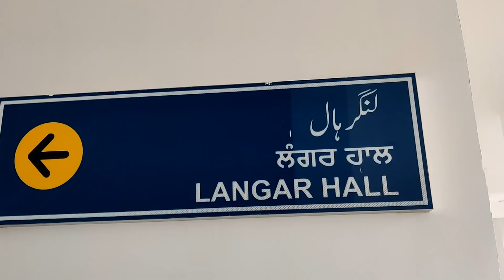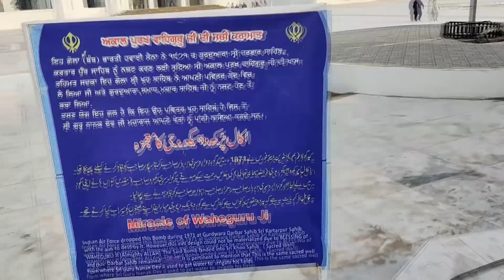Kartarpur Corridor Journey of an Indian - Delhi to Pakistan Journey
Kartarpur Corridor Journey of an Indian | Delhi to Pakistan Tour | Hindi Poetry on Ravi River

KartarpurCorridor is a major Initiative to make India Pakistan Relationship better. Pakistan completed this project within 11 months just after foundation stone-laying ceremony. Kartarpur Gurudwara is situated in Shakargarh Tehsil, Narowal District in Pakistan. Travel Junoon travelled to kartarpur corridor on 12th November 2019, 550th Birthday Celebration Day of GuruNanakJi . it was the third day of this gurudwara after inugration.

I went to BabaDeraNanak from Amritsar. and after baba dera nanak i crossed the Border of India Pakistan on foot. This was my lifetime experience. I met saveral people during my journey. ALL WERE FABULOUS. INDEED, this was a historical trip and i won't forget this lifetime.

I also visited holy langer Hall and did Seva there. I talked some pakistani people also. Ali and Rana from Multan was one of them.

If you want to visit Kartarpur Sahib Gurudwara you need to register yourself

Every indian need there passport and a valid ID card for travel Kartarpur Sahib. if you get approval from govt. after authentication process, Amritsar would be best Railway Station for you to reach Kartarpur. you can pick a bus from amritsar bus stand for Baba dera nanak. You can also reach amritsar via Air Route.

Point to be noted: If you exchange indian currency in pakistan side they will charge extra money if you return it to back. i got Rs. 1750 pakistan currency in exchange of Rs. 1000 Indian currency but when i returned it back i got only Rs. 700 indian currency. Pak officials denied for change and they handover me Rs. 250 Pakistan Currency.

The agreement between india and pakistan will allow 5,000 Indian pilgrims daily to visit Gurdwara Darbar Sahib where Guru Nanak spent last 18 years of his life.

The corridor connects Dera Baba Nanak shrine in India's Punjab with Darbar Sahib at Kartarpur, just 4 kilometres from the International Border, located at Narowal district of Pakistan's Punjab province.

India and Pakistan signed the agreement after three rounds of tough negotiations despite bilateral relationship witnessing a chill recent years.

Indian pilgrims of all faiths and persons of Indian origin can use the corridor and the travel will be visa-free. Each visitor would be required to pay USD 20 as fee, though India has requested Pakistan not to charge the Indian pilgrims.

If you have any question ask freely i will answer each of your question. Thanks

Other Social Platform Links